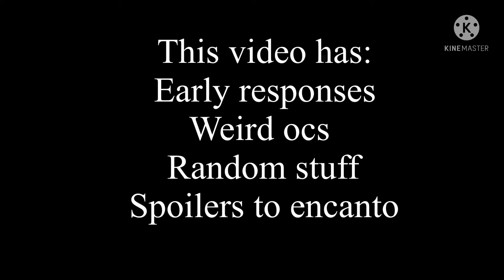My ocs react to encanto